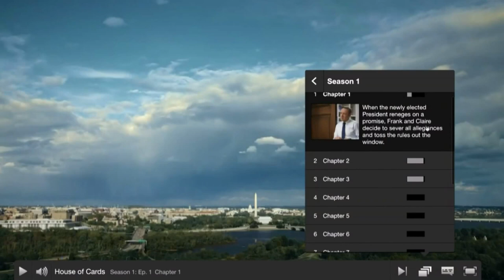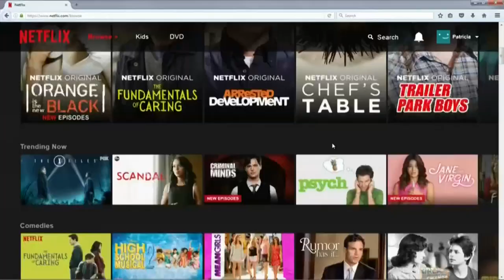House Of Cards Producer: How We Sold Kevin Spacey On Netflix | BINGE | CNBC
Dana Brunetti talks the origins of “House of Cards,” from selling Kevin Spacey on the concept to the creating the first streaming phenomenon.